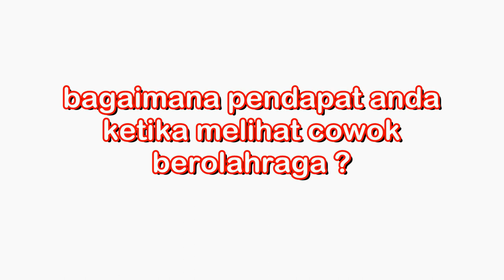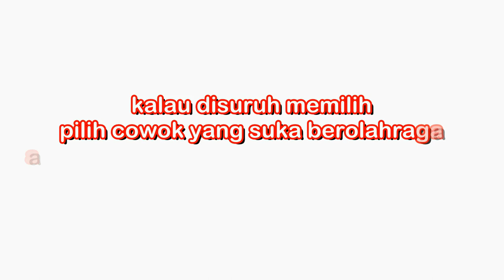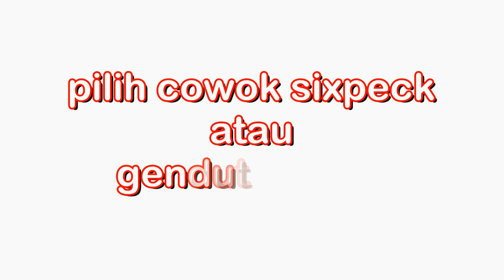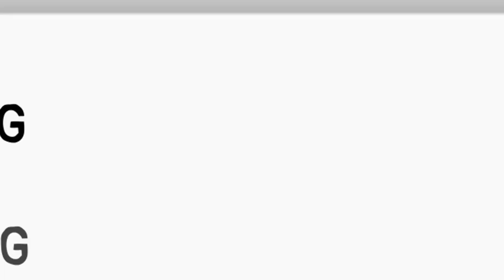Pendapat cewek tentang cowok sixpeck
ternyata untuk cowok yang suka berolahraga selain sehat banyak disukai oleh cewek loh...
ayok kita berolahraga biar sehat, bugar dan kuat...tak peduli apa olahragamu teruslah berolahraga...KASIH KERAS GUYS